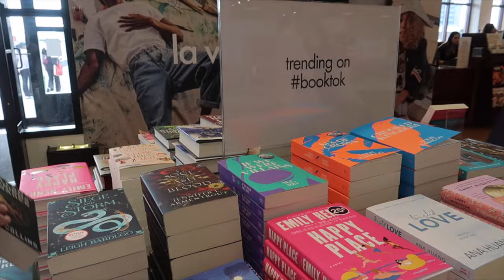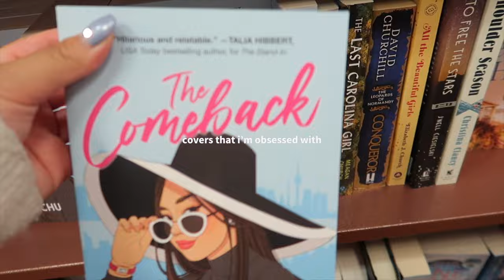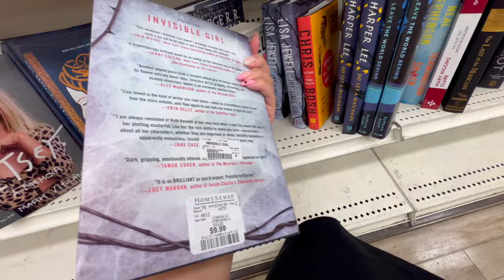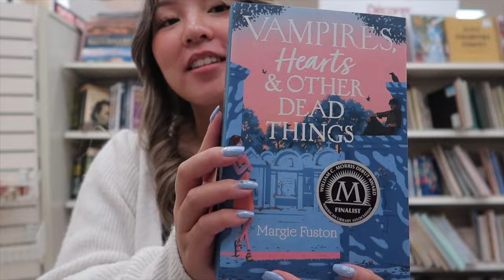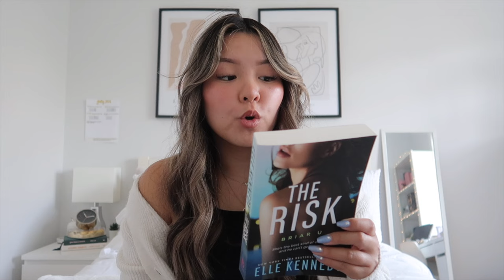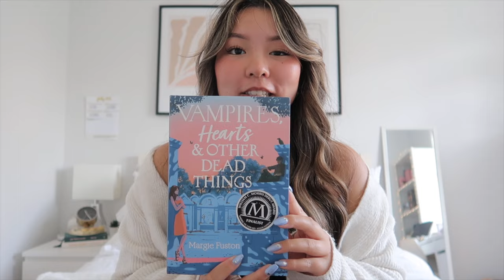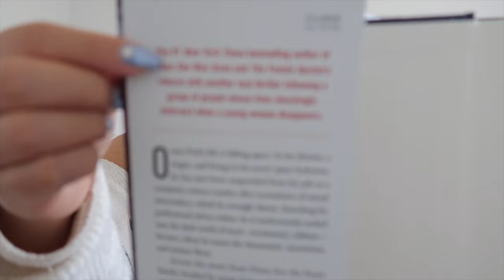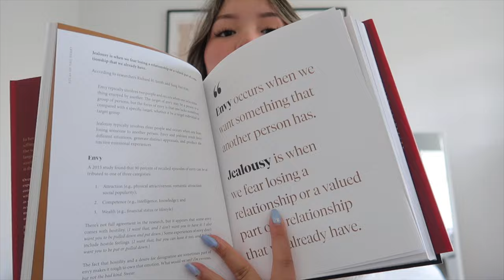*cozy* fall book shopping vlog and haul 🦉🍂🕰️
✉️ A B O U T - welcome to a *cozy* fall book shopping vlog and book haul! if you've read any of these, lmk your thoughts:)

🧺 sub count: 5,354
 ✿ october goal: 5,400
 ✿ 2023 goal: 6,300

0:00 intro
0:42 bookstore vlog
5:41 book haul